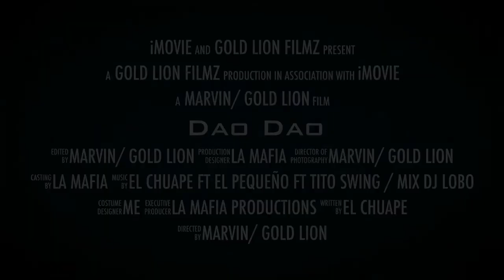El chuape, y el pequeño ft Tito swing Remix DJ Lobo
Esto es solo una cucharita  para que ballan aprobando de lo que viene el Behind the scene completo  vendrá pronto mantente ahi Gold lion filmz
La Mafia productions
RBI musik